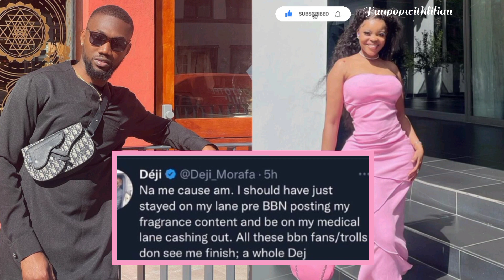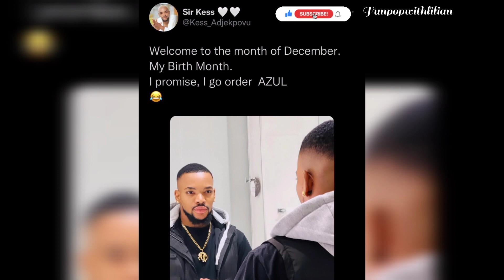CHICHI AND DEJI FACES THEIR FIRST STORM! GROOVY,BELLA,PHYNA DANIELLA,CHIZZY AND SHEGGZ ENJOYING LIFE